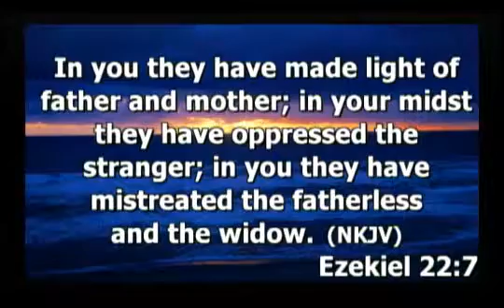Sr. Pastor Eric W. Davis: Refining Of A Defiled Nation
Sr. Pastor Eric W. Davis preaching at Word of God Church and Ministries in Columbia, SC